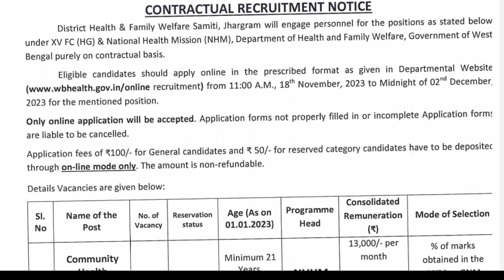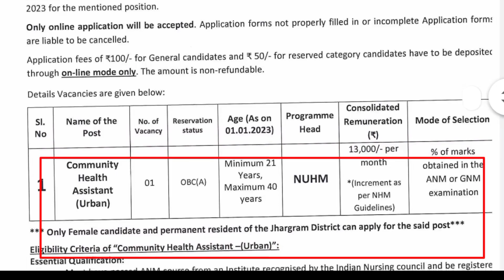Hospital recruitment new notification | jhargram district recruitment | hospital niyog suru hocche